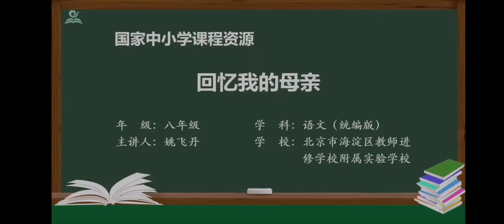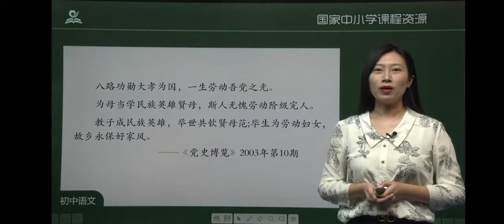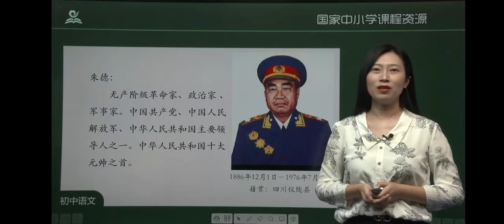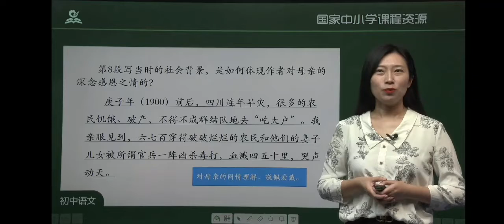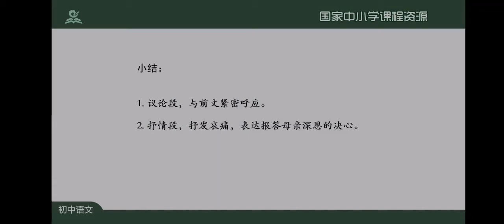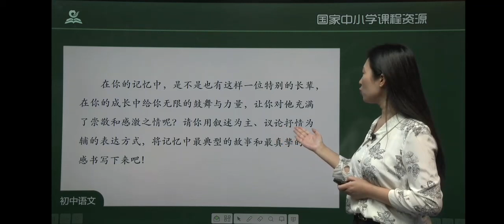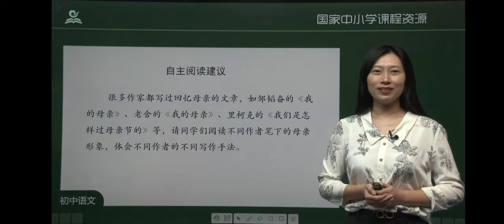U11回忆我的母亲 统编版初中语文二年级（ 上册）一起学中文 learning Chinese